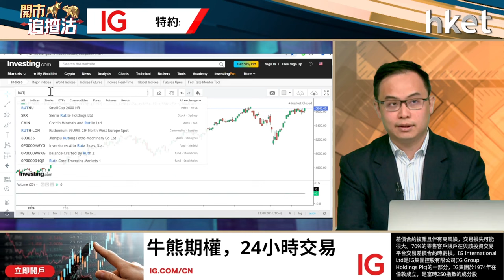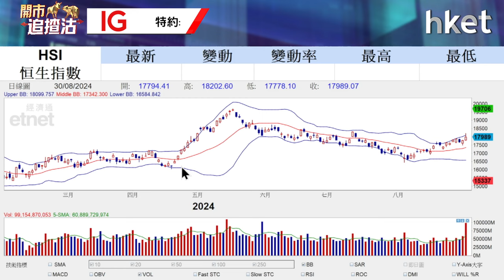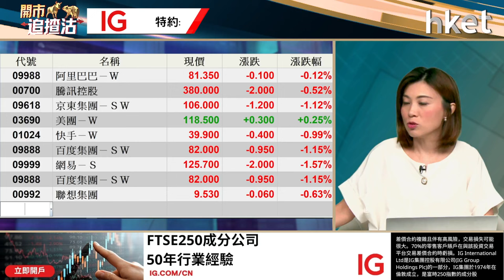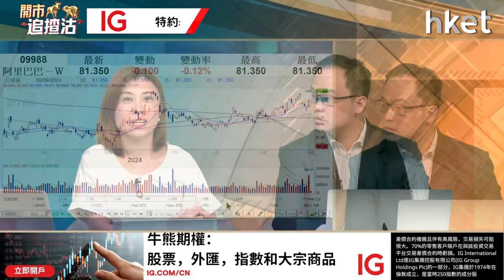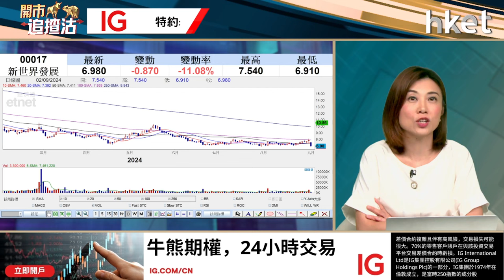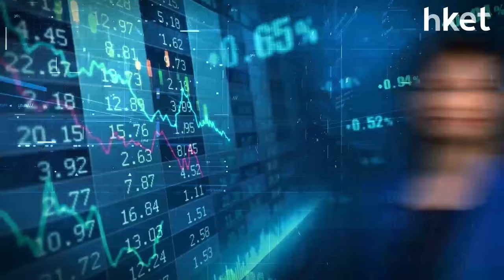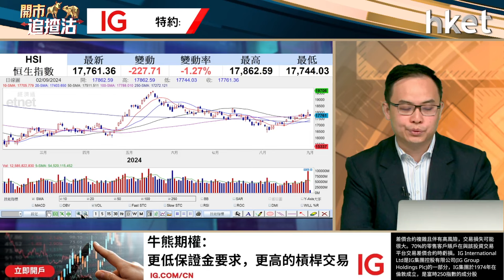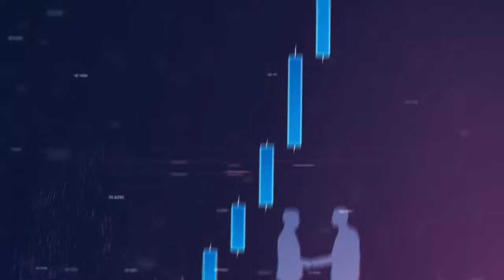開市追揸沽｜港股8月跑贏亞洲可再下一城？新世界盈警成深水炸彈？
港股在8月最後交易日發力，恒指上周五一度升逾400點，重越18200點，惟尾市升勢回順，收市未能企穩萬八關口。總結8月，大市累升644點，扭轉過去2個月跌勢，並跑贏同期其他亞太區市場，港股有望再下一城？

新世界發展（00017）發盈警，預計全年錄得股東應佔虧損介乎190億元至200億元。新世界上周五發盈警前升1.8%，股價將何去何從？富途證券首席分析師譚智樂（Arnold）今早9時於《開市追揸沽》陪你開市。

有股票疑難，歡迎WhatsApp 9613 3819留言提問；或在本節目留言區講低你的問題。

恒指收市報價資訊由IG提供。

關注IG

*每星期首個交易日《開市追揸沽》為你做好一周投資部署*